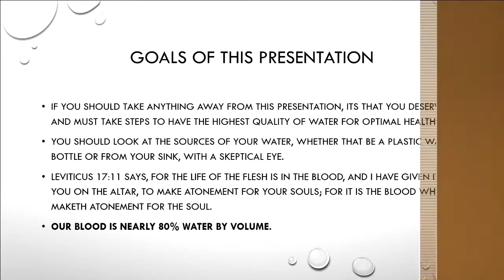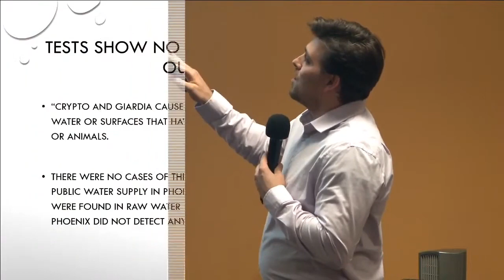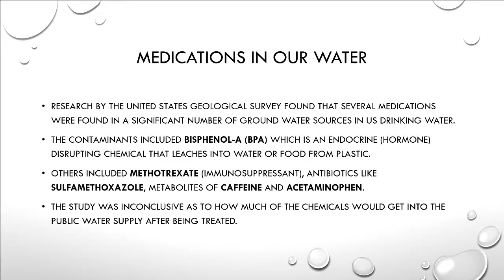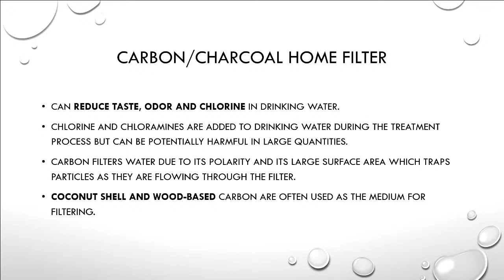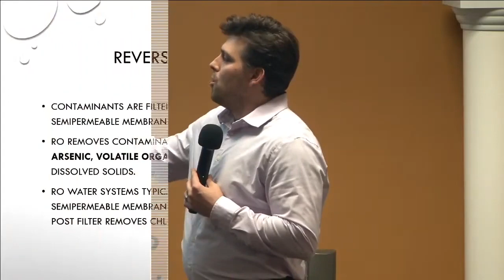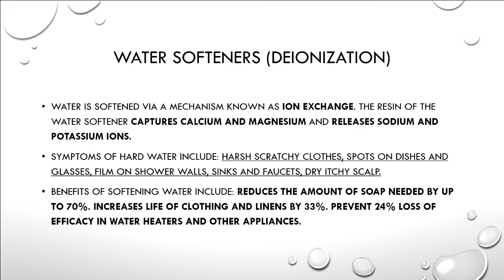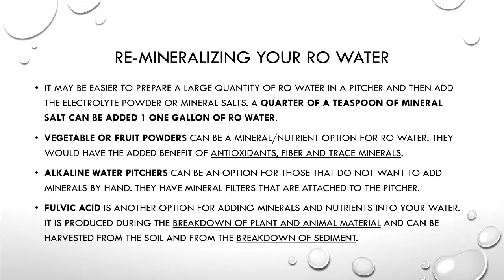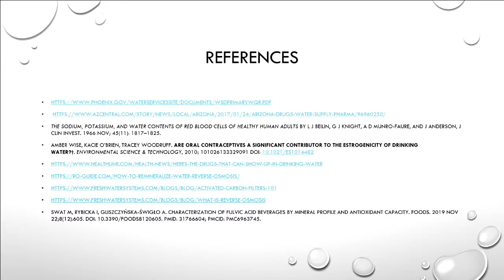Water: Filtration and Remineralization Strategies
This is the first installment of my Optimal Health Series where we explore ways to filter and clean our urban house water. I also explore how you can add nutrients, antioxidants and minerals to filtered water making it medicinal and life giving to your body.

Presentation was given at Arrowhead Messianic Congregation in Peoria, AZ.

I am a Naturopathic Doctor who can help guide you in your health journey.